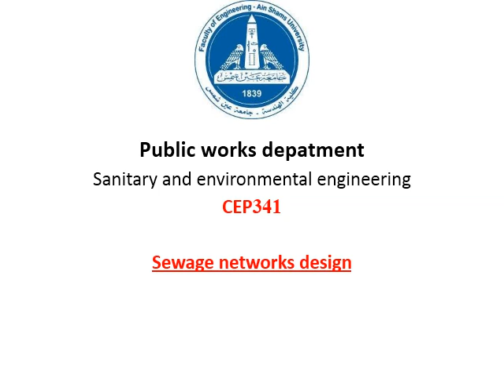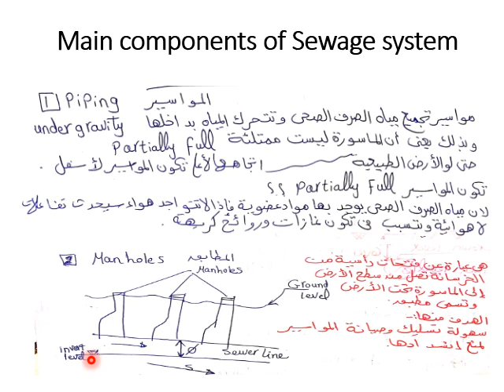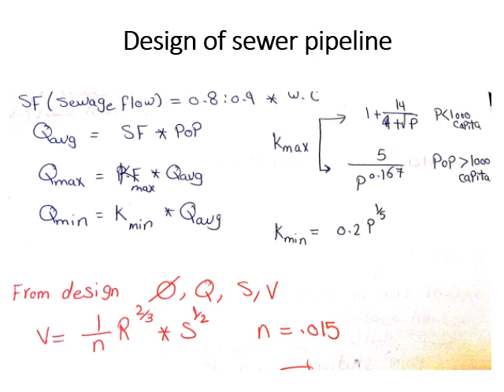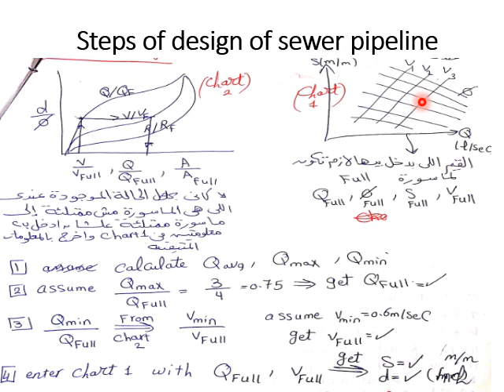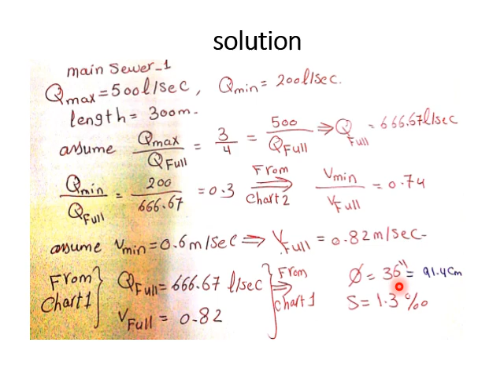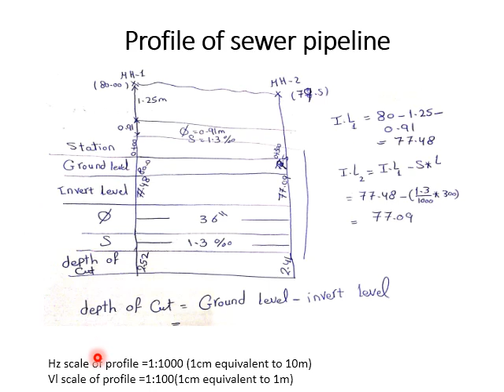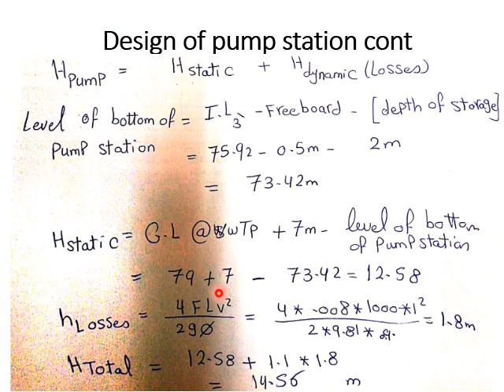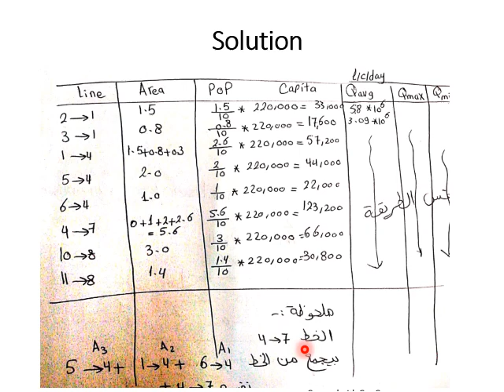Sewage network section Eng Aya